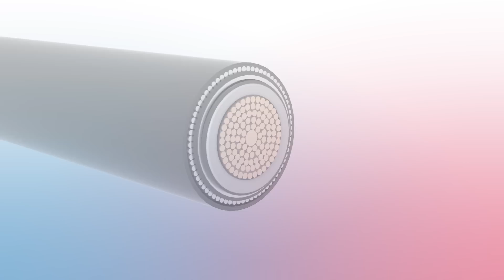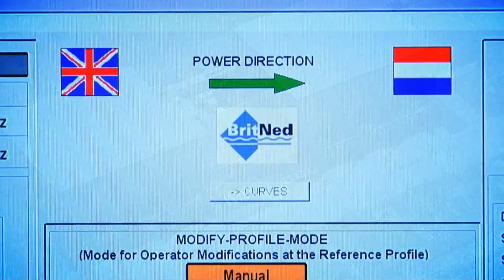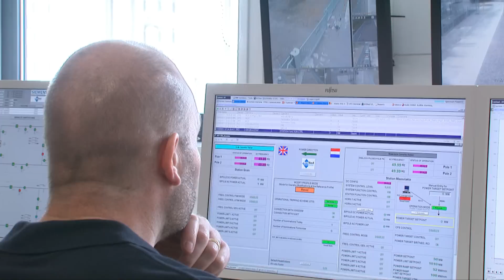COBRAcable - from concept to connection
In collaboration with the Dutch TSO TenneT, Energinet.dk is establishing a 320-350 km long HVDC cable with converter stations in Endrup near Esbjerg and Eemshaven in the Netherlands. The connection is called COBRAcable.